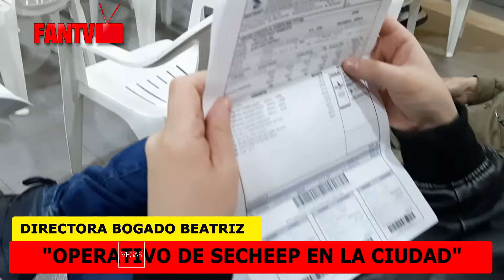Operativo de Secheep en la ciudad de Juan José Castelli